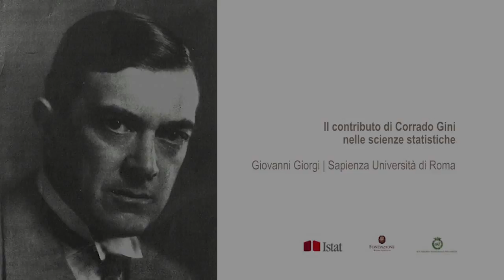Il contributo di Corrado Gini nelle scienze statistiche Giovanni Giorgi Sapienza università di R